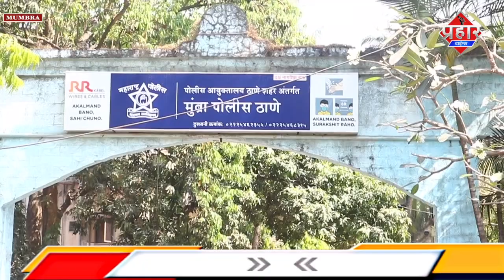PFI मतीन शेखानी फरार,तलाश में Mumbra Police || Islamuddin Khan || Aapka Prahar Times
PFI मतीन शेखानी फरार, तलाश में Mumbra Police || Islamuddin Khan

PFI के मुम्ब्रा अध्यक्ष अब्दुल मतीन शेखानी फरार ,मुम्ब्रा पुलिस

मुम्ब्रा इलाके में अपने घर और दफ्तर में नही मिला मतीन

मुम्ब्रा पुलिस की दो टीम कर रही है मतीन की तलाश

मुम्ब्रा पुलिस के मुताबिक मतीन को जल्द गिरफ्तार किया जाएगा

उसकी तलाश की जा रही है

हालांकि पुलिस का कहना है कि उसके ऊपर भले बिना इजाजत भीड़ इकट्ठा कर सभा करने का आरोप है

लेकिन गिरफ्तारीं के बाद मतीन के ऊपर दर्ज केस में धाराएं बढ़ सकती है

फिलहाल मतीन नॉट रिचेबल है और उसकी लोकेशन ट्रेस करने की कोशिश जारी है